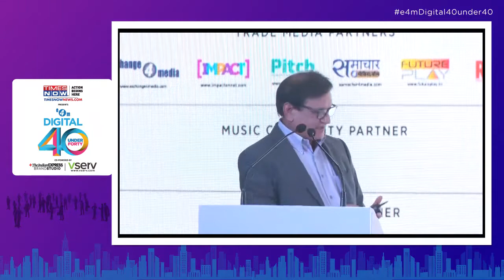Keynote Session: From Digital Advertising to Digital Economy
Mahendra Swarup - Founder & Managing Partner, Ankurit Capital